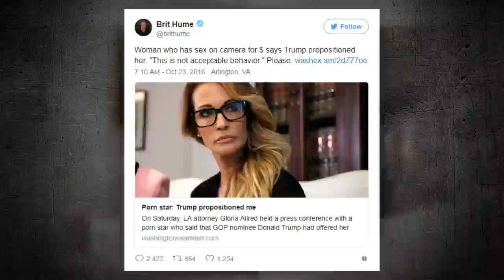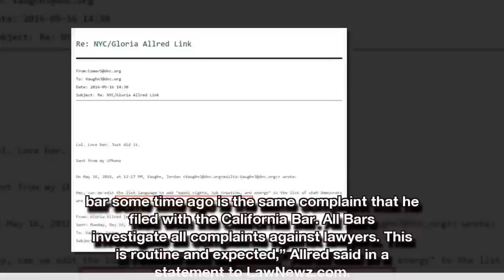Anti-Trump Lawyer Gloria Allred Now Under Second Bar Investigation for Alleged Misconduct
Anti-Trump attorney Gloria Allred is reportedly under a second bar investigation for alleged misconduct. Gloria Allred’s daughter, Lisa Bloom, came to the defense of Kathy Griffin after the D-list “actress” posed with a bloody, beheaded mock head of President Trump.